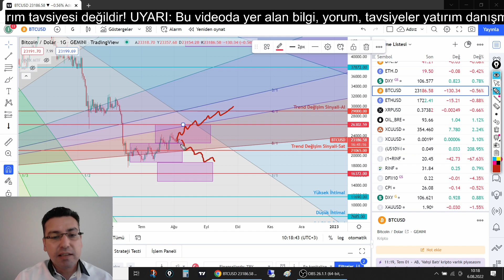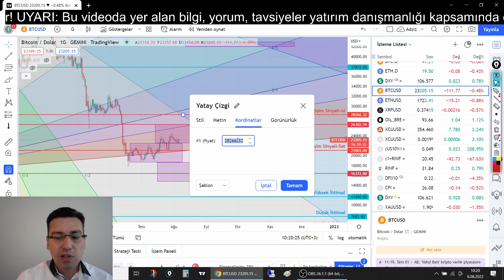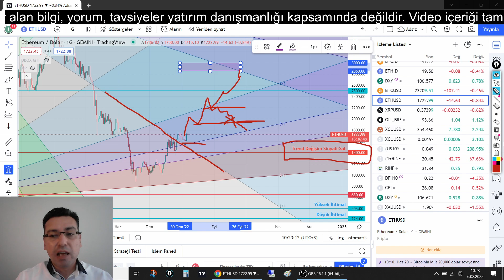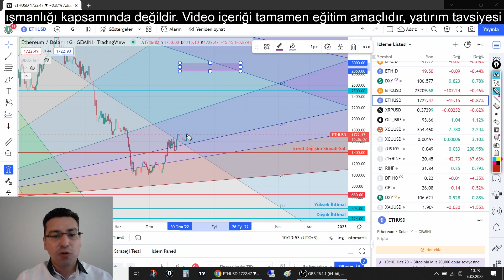BİTCOİN ETHEREUM VERİ BEKLİYOR! (Bitcoin Analiz, Ethereum Analiz, BTC analiz, ETH Analiz)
bitcoin analiz videosunda, güncel bitcoin analizi ve ethereum analizi bulunmaktadır. bitcoin fiyatında yaşanan yükseliş hareketinin olası sınırlarını anlattım. Orta uzun vade için kripto para piyasası beklentilerimi anlattım. bitcoin satımı ve ethereum satım stratejimi anlattım. ethereum analiz bölümünde, yapacağım satım fiyatlarını anlattım. Bu videoda teknik ve temel açıdan ethereum analizi ve bitcoin analizi bulunmaktadır.

Cumartesi günü; Altın yorumları, Gümüş yorumları,
Pazar günü;  Dolar yorumları (Forex; EURUSD, GBPUSD, USDCAD, USDJPY Analizi),
Pazar günü;  Borsa analiz (Endeksler; SP500, NASDAQ 100, BIST100 Analizi),
Pazar günü;  Platin yorumları, Paladyum yorumu,

Oynatma Listeleri

Gann Teknik Analiz kanalından merhaba. Gümüş yorumları, ons altın yorumu, dolar yorumları, nasdaq 100 analiz, Bitcoin analiz yanında ethereum analiz, platin yorum ve paladyum yorum da sizler için kanalımda olacak.